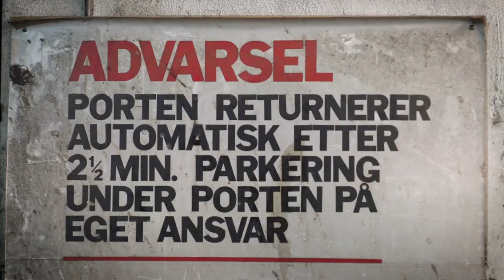Bestialitetens historie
Kva er fridom? Kva er sanning? Kva er vondskap? Forfattar Jens Bjørneboe sitt hovudverk, Bestialitetens historie, blir teater i jubileumsåret 2020.